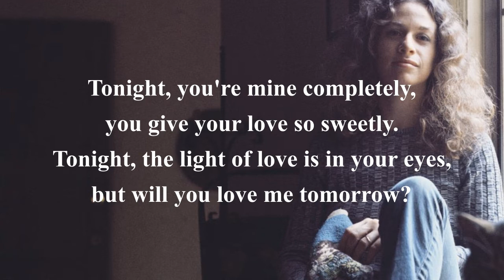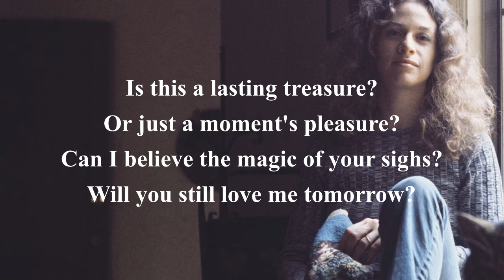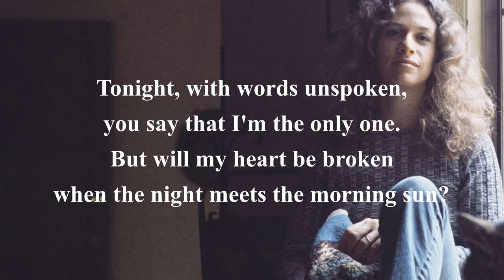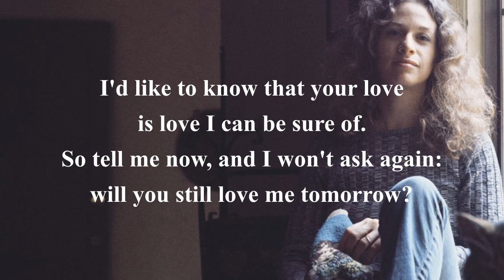Will You Love Me Tomorrow CAROLE KING (with lyrics)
A fabulous version of the Shirelles' big 1961 hit from the lady who wrote it.  And do I detect James Taylor adding some background vocals?  I think so.